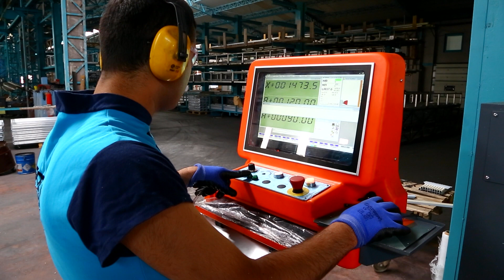Série Saúde Mental: Técnicas para pacificar a mente | 12/10/23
Vamos juntos?

JOR23VT0238SERIEAQUIAGORA_VT4